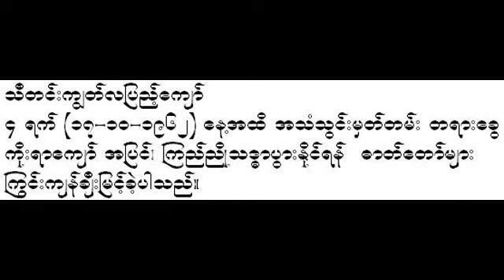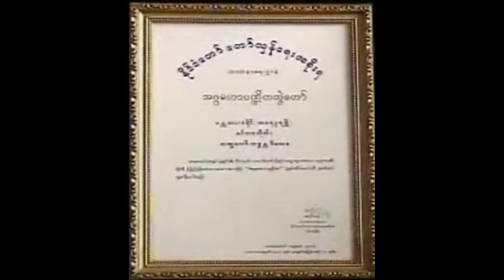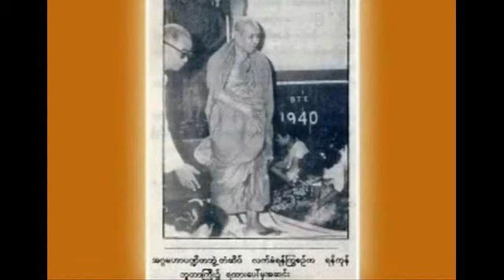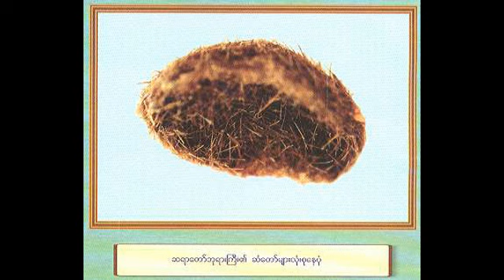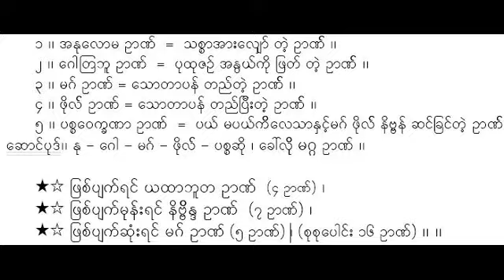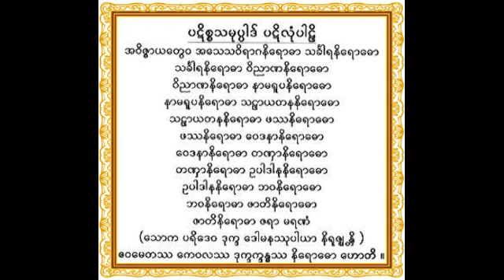“ရုပ္နာမ္ကို ပညာနဲ႔ အကဲခတ္ပါ တရားေတာ္” (၂၈-၂-၁၉၅၉)(၆၄/၁၀၀ ယရလ) မိုးကုတ္ဆရာေတာ္ဘုရားႀကီး ဦးဝိမလ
“ရုပ္နာမ္ကို ပညာနဲ႔ အကဲခတ္ပါ တရားေတာ္” (၂၈-၂-၁၉၅၉)(၆၄/၁၀၀ ယရလ) မိုးကုတ္ဆရာေတာ္ဘုရားႀကီး ဦးဝိမလ Mogok Saya Daw Phyar Gyi U Vimala { ဓမၼဒါန - Dhamma Dana Channel